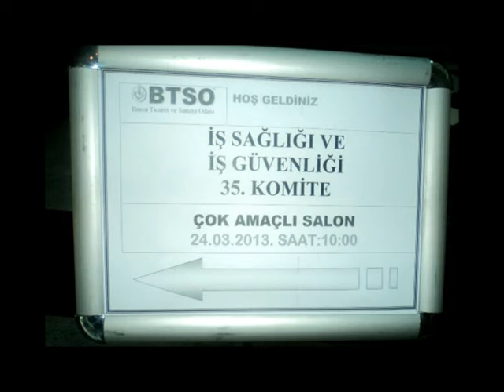İŞ SAĞLIĞI VE GÜVENLİĞİ BTSO 35 KOMİTE EĞİTİMİ